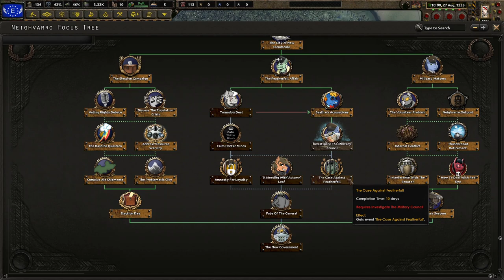The Rise Of Autumn Leaf! Hoi4: Balefire Blues, Neighvarro (Autumn Leaf/Destruction) #1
The end of the Great War saw us escape the absolute destruction of Equestria. We escaped from the balefire bombs and megaspells relatively okay, but the aftermath proved to be incredibly difficult. No matter the cost, we have survived so far, but time is running short. We must descend back to Equus and restore order to ensure the survival of our ponies and civilization! With Autumn Leaf, none can stand in our way!

Mods Used: Balefire Blues, Equestria at War, Old World Blues, Old World Blues: Radio, Player-led Peace Conference, Colored Events, State Transfer Tool Mod